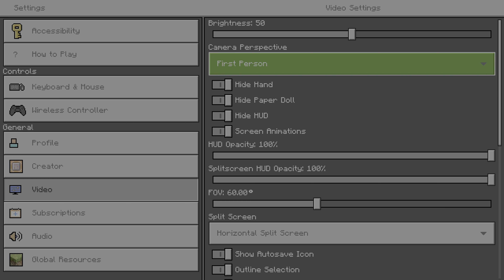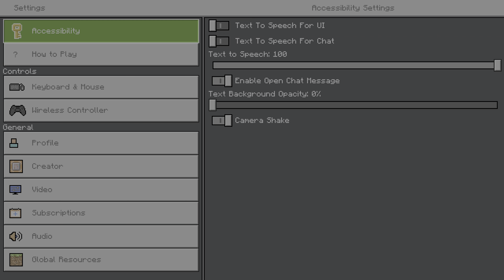Minecraft - We Found Our New Home! Episode 10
After what felt like endless searching, we found a location we want to build on!